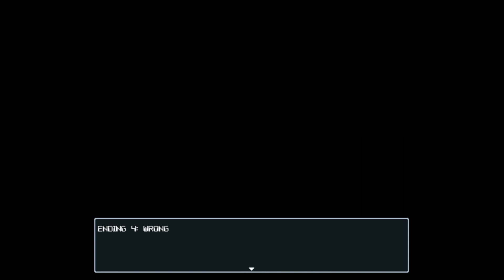FREE HER! - A girl behind a wall (demo)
A young college student Alan Chernyavsky moves into an old apartment and gets along with a girl behind a wall.